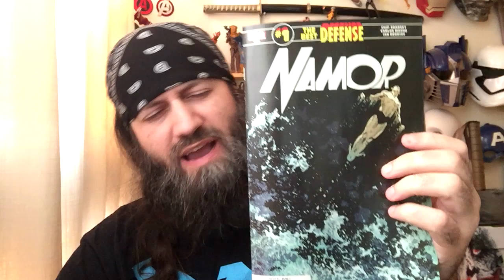Namor The Best Defense #1 | COMIC BOOK UNIVERSITY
comic_book_university